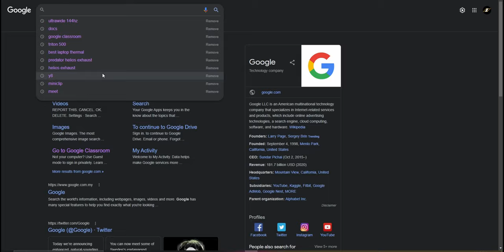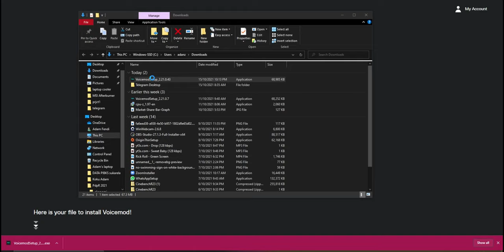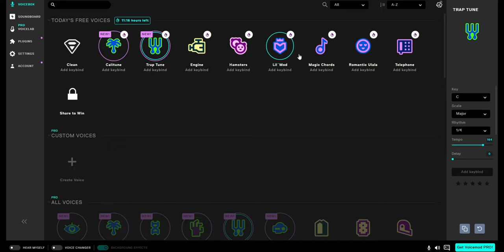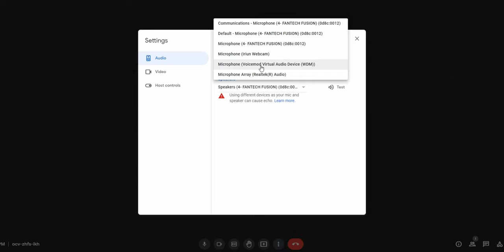Cara-cara untuk guna Voice Changer - Voicemod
Time stamp
Intro - 0:00
Install - 0:40
Software - 1:20
Setup in Software -  2:56
Setup in GC - 3:13